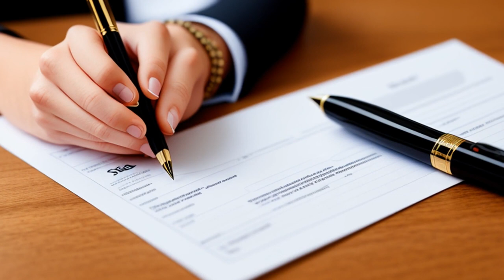Laclede Gas Co. v. Amoco Oil Co. (1975) Overview | LSData Case Brief Video Summary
The case is about a contract between Laclede Gas Company and Amoco Oil Company for the supply of propane to specific developments. Laclede claimed breach of contract and requested an injunction or damages because the agreement required them to purchase propane from Amoco, despite no explicit promise to do so. The district court initially ruled the contract invalid, but the higher court reversed the decision. Specific performance was ordered, and Laclede was entitled to purchase propane from Amoco for any given Jefferson County development covered by the September 21 agreement.

Laclede Gas Co. v. Amoco Oil Co. (1975)
522 F.2d 33